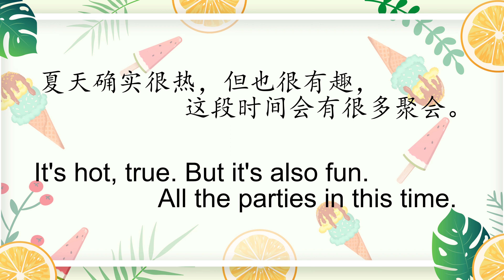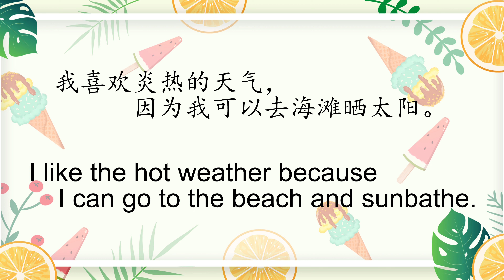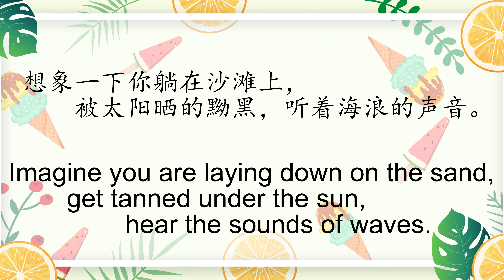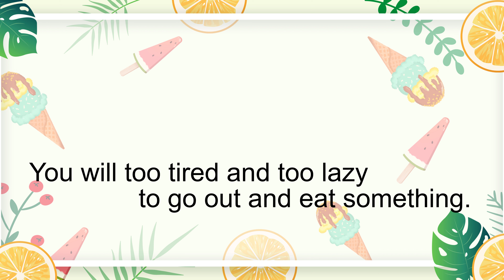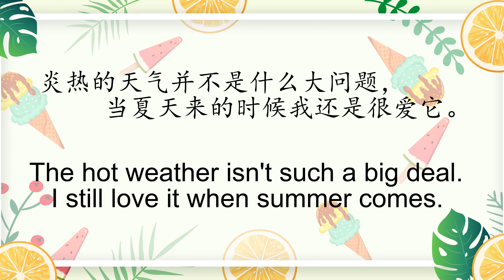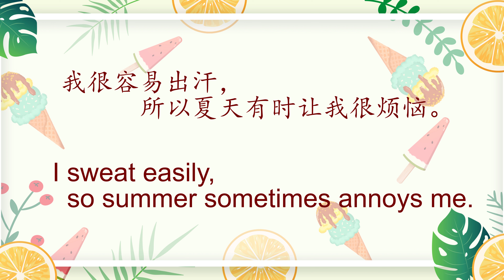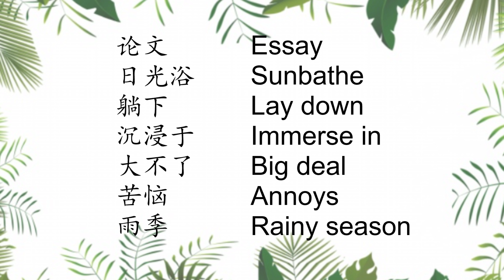【亲子日常英文对话】有关于四季之夏季🍧，喜欢or 不喜欢夏天，理由是什么，还有夏天的减肥秘诀🏊‍♀️| English conversation By G&E亲亲亲子英语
一年中你最喜欢哪个季节，关于每个季节的优缺点，你有什么话说？

今天我们要学习的亲子英文对话有：
一、最喜欢的是夏天
二、夏天在海边
三、减重保持身材
四、夏天太热了
五、潮湿，暴风雨季来临

在孩子的每一个阶段，父母更需要给孩子更多的英文输入提高孩子的英语口语能力
孩子能够很快完成第二语言输出的，英语的日常交流必不可少
爸爸妈妈开口，孩子才能学的更多
欢迎评论，一起学习亲子英语对话